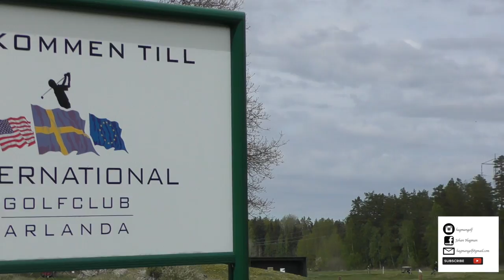Golf vlog - Cloud Golf Clup - International del 1/3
Välkommen till International Golf Club - ​En modern klubb med gammaldags klubbkänsla. Här hittar du också ett trevligt klubbhus som är inspirerat av Gert Wingård. På anläggningen hittar du även en golfshop, driving range och en restaurang med fullständiga rättigheter.

International Golf Club
Örby
195 93 Märsta